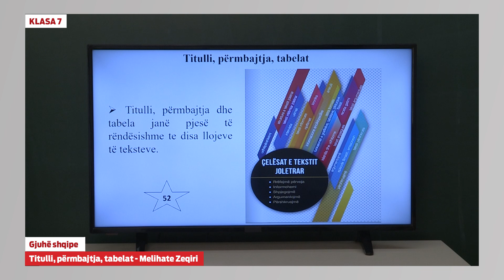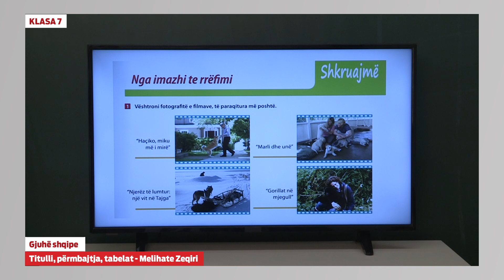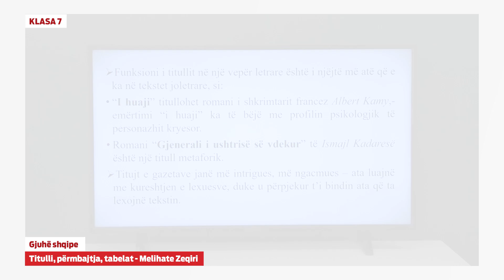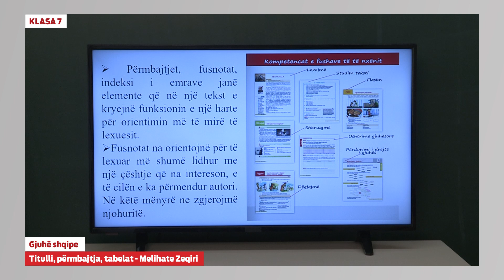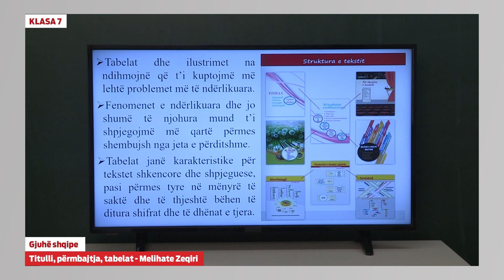e Mesimi Klasa 7 - 7135 Gjuhë Shqipe - Titulli, permbajtja, tabelat